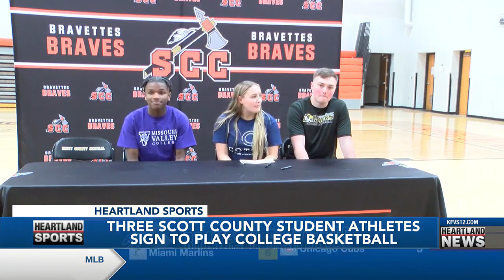Heartland Sports at 10pm on 4/23 pt. 2